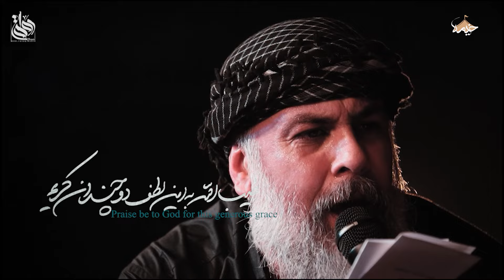نماهنگ چاره ساز حسنه | حاج محمد کمیل |Haj Mohammad Kamil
نماهنگ چاره ساز حسنه
مداح:  حاج محمد کمیل
📝 متن شعر
چاره ساز حسنه
بی‌حد و اندازه دست و دلباز حسنه
ماوراء حسنه
مضمون ناب شعر شُعرا حسنه
سرنوشت حسنه
سیّدُ الشباب اهل بهشت حسنه
جانِ جان حسنه
شاه بیت شعرای لطیفیان حسنه

حاجت خواسته را چند برابر داده‌است
طیّب الله به این لطف دوچندانِ کریم
طلب رزق نکردیم زِ دربارِ کسی
نان هر سفره حرام است مگر نان حسن

کریم، حسن، امام، حسن
به ساحتت، سلام حسن

یا حسن جانم، آقای من

من به تنهایی از این باده نخواهم نوشید
همه‌ی اهل جهان را حسنی خواهم کرد
آرزو نیست رجز نیست من آخر روزی
وسط صحن حسن سینه‌زنی خواهم کرد

امیر، حسن، دلیر، حسن
به عشق شم، اسیر حسن

‏©️ LikaNetwork 2024